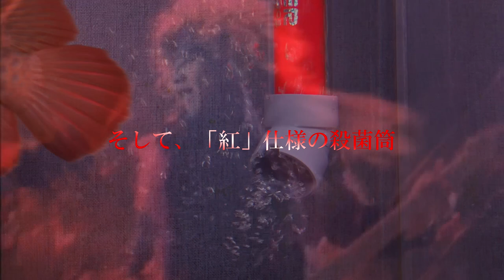紅龍水槽の底を真っ赤な「紅底仕様」にしました！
塩ビ板に赤いカッティングシートを貼り、赤底にしてみました。

・水槽磨きに！LOOX DX
・水槽磨きに！LOOX

(株)安信アクアリウム事業部
究極の極みはここに、そして最強の土壌作りへ
NEW商品：natural water極

natural water極（取扱店）
◆アジアアロワナ専門店ラフレシア